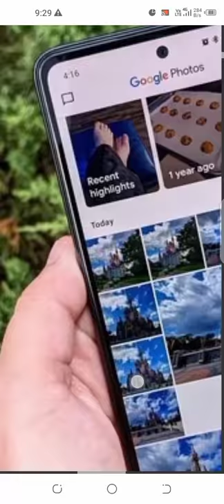You can save 500000 pictures in Google photos | AZAR CHANNEL | TAMIL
AZAR CHANNEL 😘😛😍